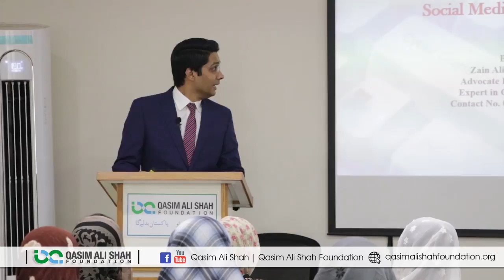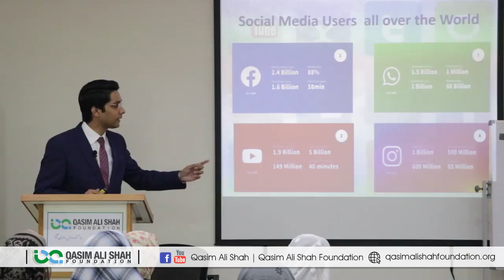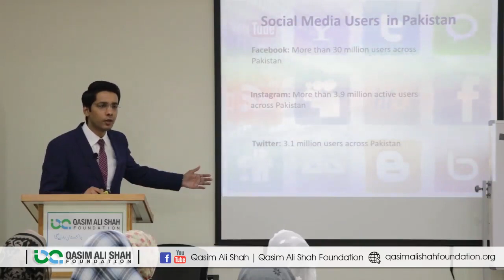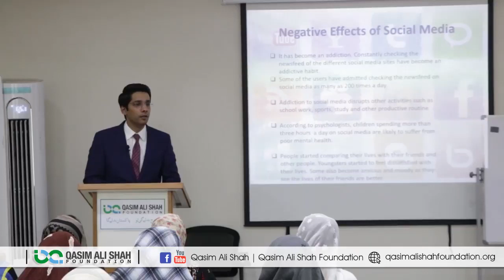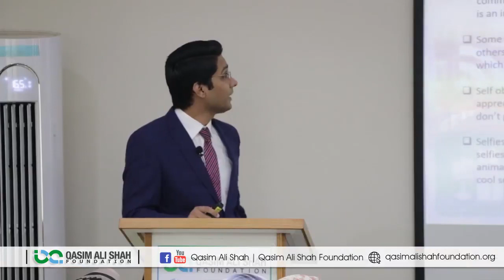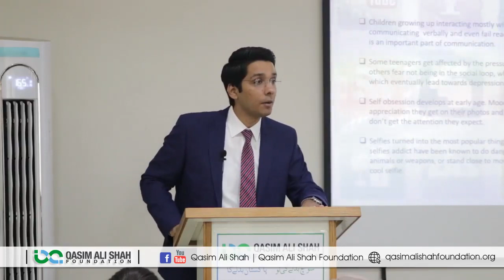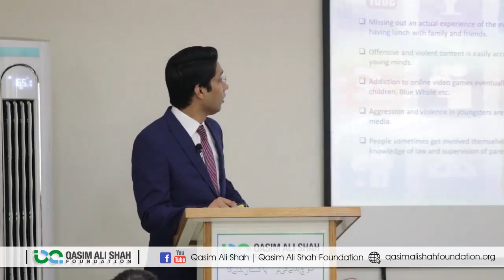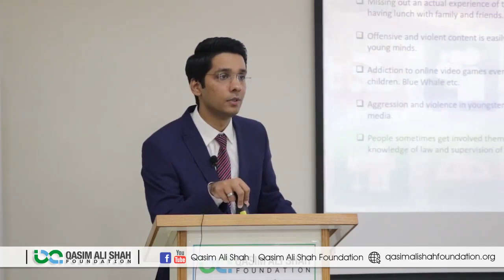Effects Of Social Media (Part - 1) | Zain Ali Qureshi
In this video, Zain Ali Qureshi talking on the topic '' Effects Of Social Media ''. He is sharing his experience, knowledge and wisdom that will be helpful for all of those who want to know about this topic.

FOLLOW ME ON THE SOCIALS